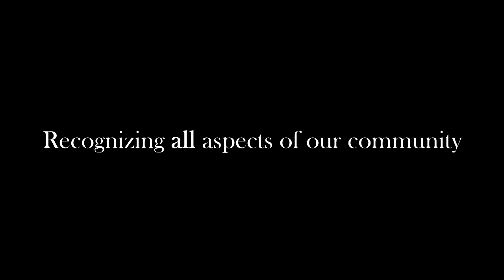Hinsdale Central Homecoming Pep Rally 2013 - Introducing Blake Stephens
Produced by: Mike Ellis
Hinsdale Central High School